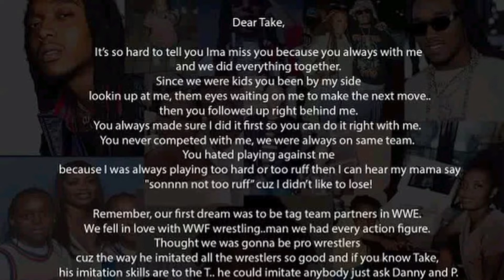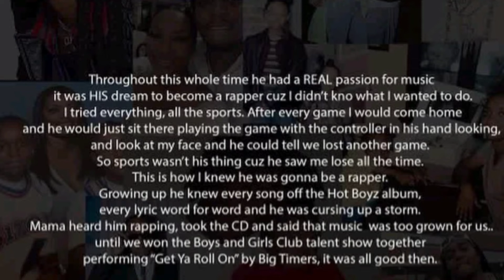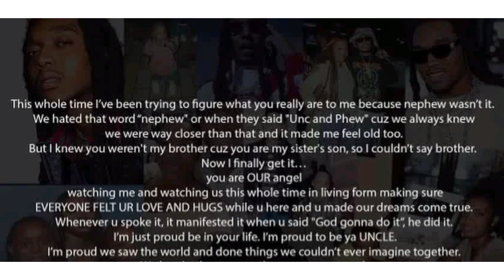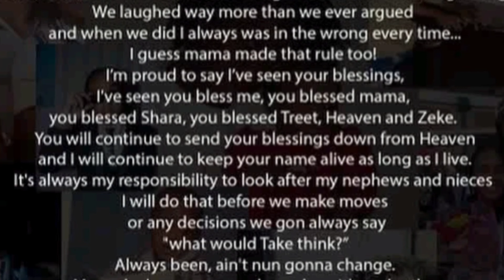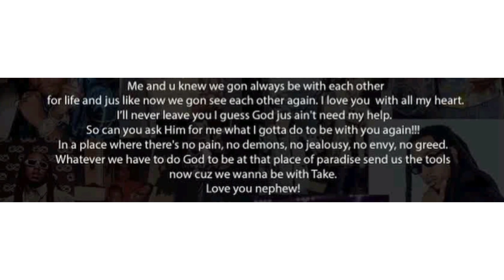Quavo Heartfelt Letter to Takeoff🙏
Quavo Wrote a 3 page Heartfelt Letter to his late Nephew Takeoff

quavo message to takeoff
quavo letter about takeoff
quavo message about takeoff
quavo speech about takeoff
quavo speech to takeoff
offset speech to takeoff
takeoff funeral
migos